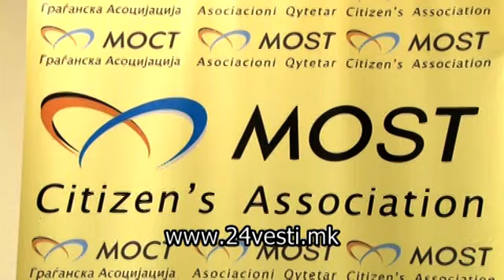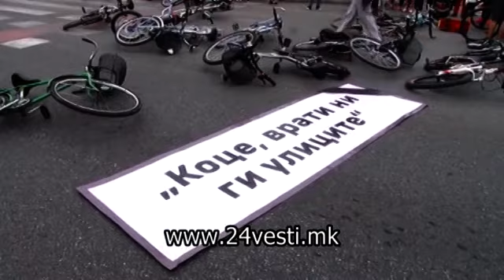17H RETRO PESHEV 27 09